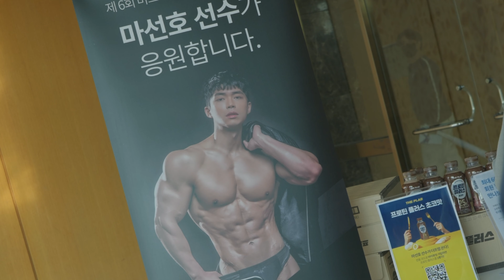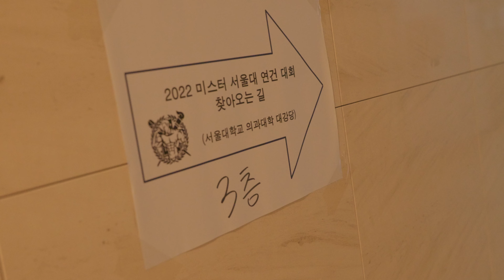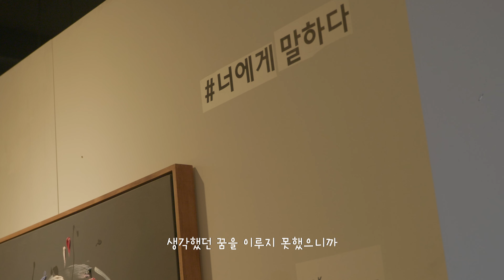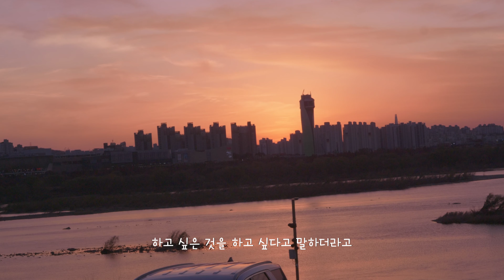'보디빌더'가 알려주는 '생각'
⚠️(*본 의류 굿즈는 재고가 소진되면 추가 생산 없이 판매가 중단됩니다)

*앳원스x몰든 한정판 의류 굿즈 런칭 콜라보 기념 10% 할인 이벤트

1) 몰든 신규 회원 10% 할인 가능(자동발급)
👕마선호가 입고 있는 옷이 궁금하다면?
(신체스팩 174cm/80kg)
마선호가 먹는 각종 보충제가 궁금하다면?
ㅡㅡㅡㅡㅡㅡㅡㅡㅡㅡㅡㅡㅡㅡㅡㅡㅡㅡㅡㅡㅡ
[인스타그램]